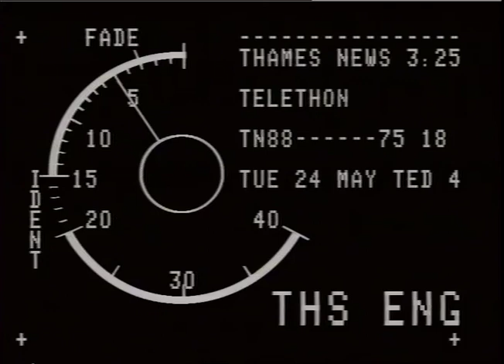THAMES NEWS 24.5.88. Telethon looms nearer & nearer; this time with a record-breaking hand-knitted